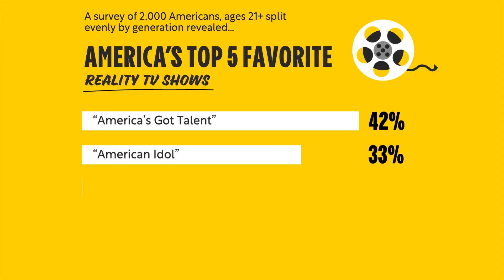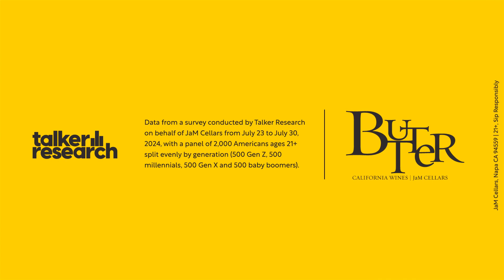The What, When, and Wine of Reality TV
Grab your besties and your Butter because America is keeping REAL. With Rreality TV, that is! JaM Cellars ran a nationwide survey to see what and how America is watching. From long-running classics, to new and juicy dating shows, people are loving their Reality TV.
Catch Butter by JaM Cellars at music festivals across the country including Presenting Sponsor of BottleRock® Napa Valley, and as the official wines of Innings Fest, SunFest, Carolina Country, Lakefront and Pitchfork Music Festivals.

Want even more Butter and music? Catch us on JaMHappyHour LIVE on YouTube and Facebook to discover new emerging artists while sipping your fav Butter. Or listen to Summer Festival JaMs on iHeartRadio, pouring festival hits all-day, every day.